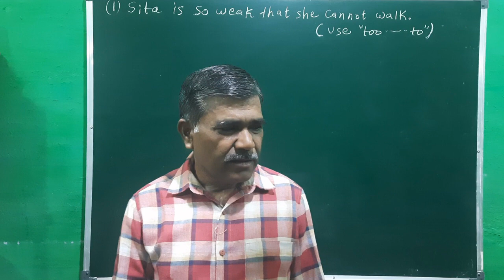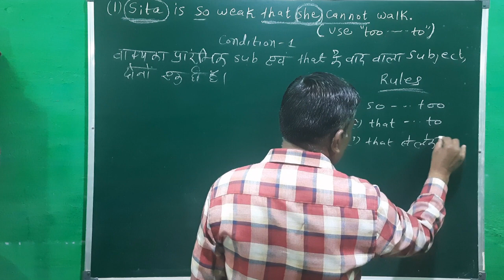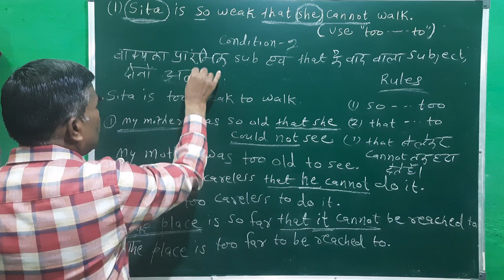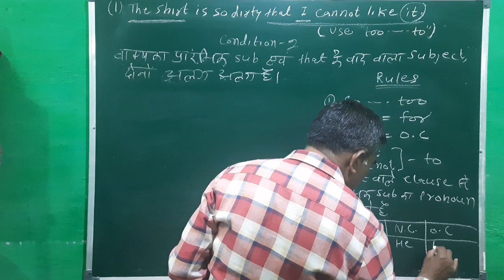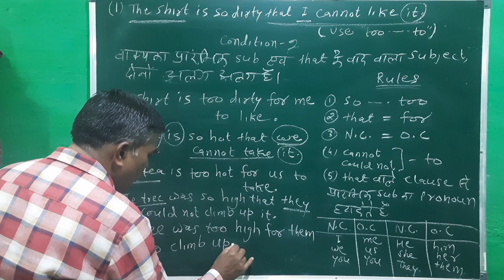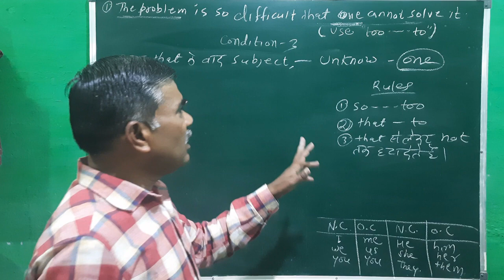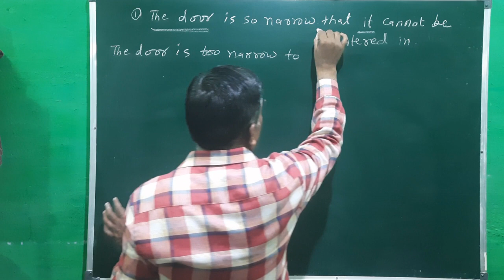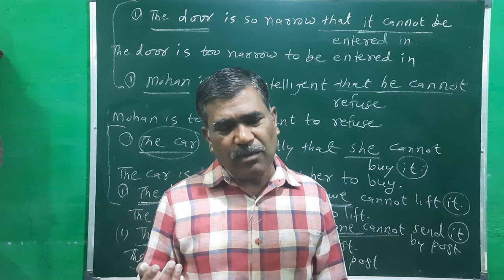Qu: Sita is so weak that she cannot walk (Use "Too--------to" in place of "So-------that")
In this video I have described about Qu: Sita is so weak that she cannot walk (Use "Too to" in place of "So that") in an easy and simple way.